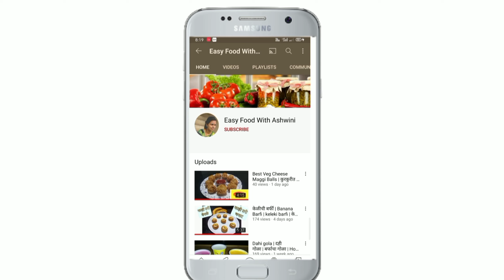मकरसंक्रांत स्पेशल तिळाची बाजरीची भाकरी भोगीला बनवा | Bajarichi Bhakari Recipe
फक्त दोन पदार्थ आणि प्रेम बनली कुरकुरीत तीळ पापडी 😋 | तिळाची चिक्की | Til Papdi | Til Patti

मकर संक्रात स्पेशल तिळाची वडी | तिळाच्या वड्या | TilGul Vadi | Til Sankri | TilChikki | @easyfoodwithashwini1234

संक्रातीसाठी स्पेशल तीळ लावलेली बाजरीची भाकरी
संक्रातीला करा या पद्धतीने तीळ लावलेली बाजरीची भाकरी
Bajrichi Bhakri/Bhogi Special Tilachi Bajrichi
संक्रातीच्या आदल्या दिवशी भोगीला बनवा तीळ लावलेली बाजरीची भाकरी
भोगीसाठी पारंपारिक तीळ लावून वालाची भाजी व बाजरीची भाकरी
तिळ बाजरीची भाकरी | Til Bajrichi Bhakri
til lavleli bajrichi bhakri|तीळ लावलेली बाजरीची भाकरी
bhagriche dhirde
bajrichi bhakri che fayde
bajrichi khichdi in marathi
tandalachi bhakri recipe in marathi
jwarichi bhakri
तीळ लावलेली बाजरीची भाकरी
बाजरीची भाकरी कशी करायची
बाजरीची भाकरी
बाजरीची भाकरी खाण्याचे फायदे
बाजरीची भाकरी रेसिपी
भोगी स्पेशल तिळ लावून बाजरीची भाकरी|Til Lavleli Bajarichi Bhakri
मकरसंक्रांतीसाठी तीळ लावलेली बाजरीची भाकरी
गॅस वरच बनवा खमंग अशी चुलीवरच्या चवीची तीळ लावलेली बाजरीची
संक्रातीला करा या पद्धतीने तीळ लावलेली बाजरीची भाकरी Bajarichi Bhakri Recipe In Marathi
bajarichi bhakri recipe in marathi
how to make bajrichi bhakri
marathi padarth
maharastrian padarth
sankrat special bhakri
bhogiji bhaji
jwarichi bhakri kasi banvavi
how to make bhakri recipe
gavran ek khari chav
pearl millet bhakri
chulivaril padarth
gavran padarth
gavakdil padart
gavakdil jevan
gavran kharda
chulivaril jevan
bajra roti in hindi
bajra roti kaise banye
भोगीला आजीने बनवलेली तीळ लावून बाजरीची भाकरी - खेंगाट | Khengat / Bhogichi bhaji
तीळ टाकून लाटून केलेली बाजरीची भाकरी | महत्वाच्या योग्य टिप्स | Til Bajarichi Bhakri
bhakri recipe
bajra bhakri recipe,bajra bhakri recipe in marathi
बाजरीची भाकरी कशी करावी
बाजरी भाकरी रेसिपी
बाजरीची भाकरी कशी बनवायची
बाजरीच्या भाकरी
बाजरीच्या भाकरी कशा बनवायच्या
बाजरीच्या भाकरीचे फायदे
bajra roti recipe
bajrichya pithachi pej
bajrichi bhakri
kurkurit bhakri recipe in marathi
jowar bajra bhakri recipe
jowar bajra
बाजरीची भाकरी/bajrichi bhakri/ बरेच दिवस टिकणारी व कडक भाकरी बनविण्यासाठी योग्य टिप्स सह रेसिपी
टिप्स आणि ट्रिक सह कडक कडक बाजरीची भाकरी| बाजरीची भाकरी |bajrichi bhakri |pearl millet bhakri
ukhane marathi
makar sankranti che ukhane
hindi ukhane
स्टायलिश हळदी कुंकू वाण
Makar Sankrant Special
Sankrantiche vaan
Haldi Kunku Vaan
भाकरी बनवण्याची सोपी पद्धत शिका
Bhakari Kashi Banvayachi
bhakari kashi banvaychi
बनवण्याची सोपी पद्धत शिका
cooking recipe
special recipes
gavran recipe
how to make bhakari
bhakari kaise banaye
jondhale creations
bhakari banvayachi
bhakri banvaychi recipe
bajrichi bhakri banvaychi recipe
bhakari banvyachi sopi padhat

बाजरीची भाकरी कशी बनवावी
Til Bajrichi Bhakri
bhakari recipe in marathi
bhakari kashi banvyachi
बाजरीची भाकरी
Bajrichi bhakri recipe
लाटण्याने लाटून भाकरी बनवायची
खुसखुशीत बाजरीची भाकरी कशी बनवावी
रेसिपी बाजरीची भाकरी कशी बनवावी

Test Of Village
चुलीवरची भाकर
भाकरी कशी बनवायचे
बाजरीची भाकरी
ज्वारीची भाकरी
भाकरी रेसिपी
मकर संक्रांती विशेष
ज्वारीची रोटी
घराची भाकरी
जवार की रोटी
मराठी रेसिपी बटर रोटी
पाण्यावर थापलेली
चुलीवर भाकरी कशी बनवतात
चुलीवरची भाकरी
चुलीवर बनवलेली बाजरीची भाकरी
चुलीवरची भाकरी आणि खर्डा
शेतातील चुलीवर बनविलेली
चुलीवर भाकरी कशी करावी
ज्वारीची भाकरी
bajra roti recipe
bajre ki roti
बाजरे की रोटी
pearl millet roti recipe

पाण्यावर भाकरी कशी थापली जाते?
bajrichi bhakri recipe in marathi
til bajrichi bhakri
til bajarichi bhakri
तीळ बाजरीची भाकरी
bajra roti
how to make bajra roti
bajrichi bhakri with til
bajrichi bhakri with tips
bajre ki roti recipe
how to make jwari bhakri
भोगीची भाजी
bhogichi bhaji
bajrichi bhakri kashi banvaychi
bajrichi bhakri
bajrichi khichdi recipe in marathi
tandalachi bhakri
तांदळाची भाकरी
rice roti recipe